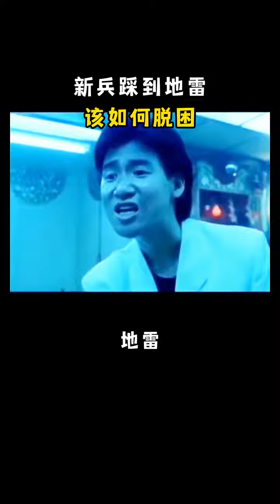新兵踩到地雷，看老兵如何营救，惊悚影片！影视解说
New recruits step on landmines, watch how veterans rescue them, thriller movie# Film and Television Commentary # Movie # Thriller # Shorts